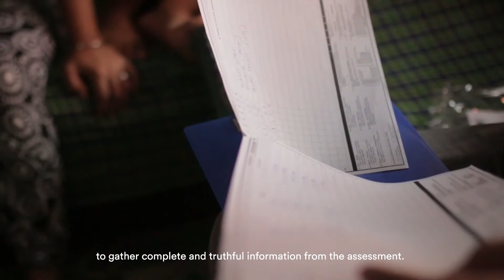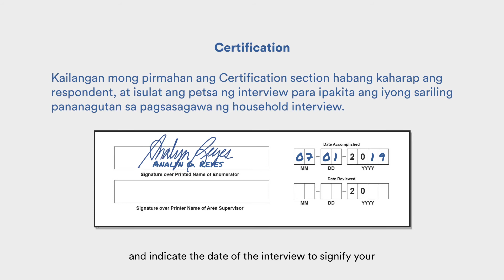07 Declaration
This video is a learning materials in conducting HH Assessment of Listahanan DSWD.

The video is solely owned by the DSWD and this channel own nothing in any part of this videos.